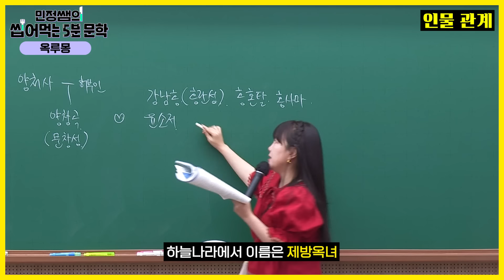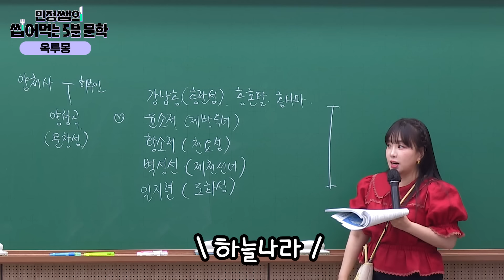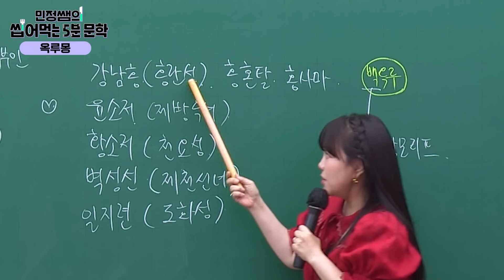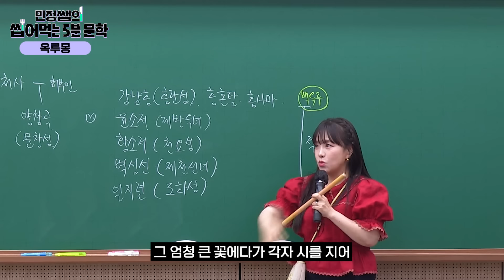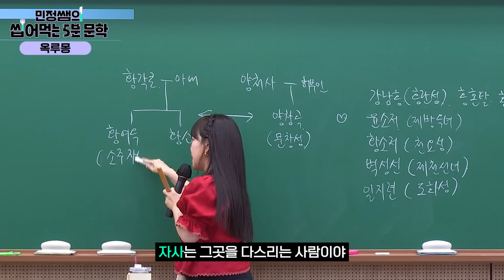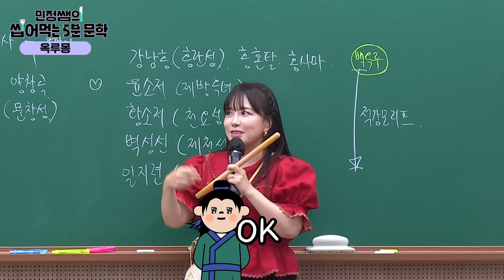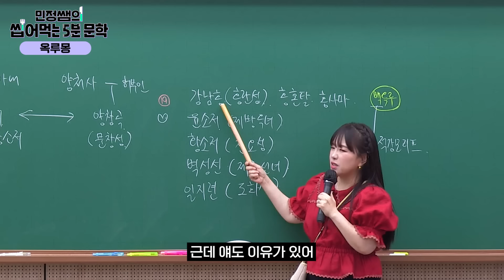옥루몽 1편 / 남영로